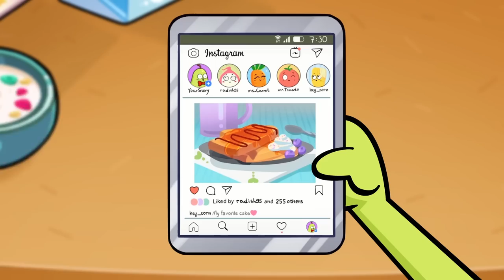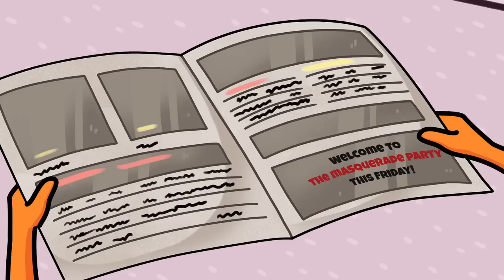Girls Problems With LONG NAILS || Awkward And Embarrassing Situations by Pear Vlogs